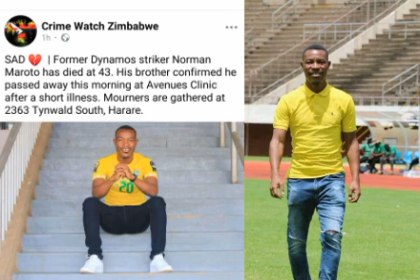Sad💔Veteran Dynamos Footballer Norman Maroto dies after short illness mourners gather at Tynwald 😭💔